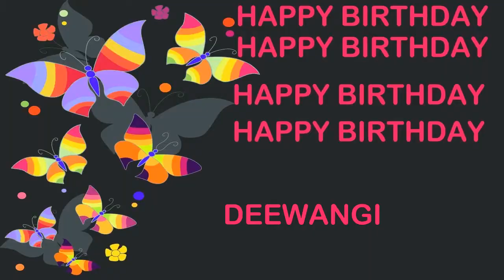Deewangi Birthday Postcards & Postales